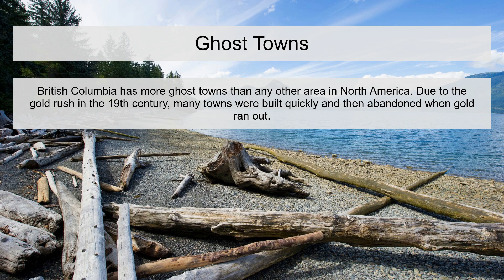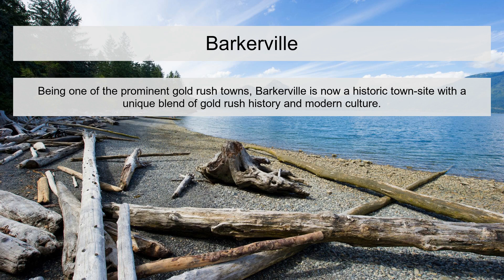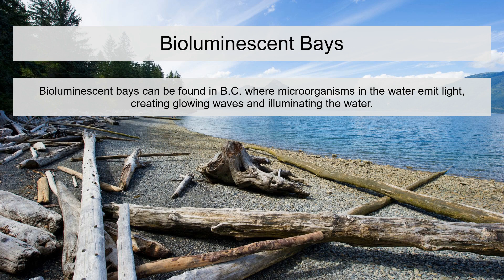Interesting Facts About British Columbia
I created this video to share interesting facts about British Columbia

Largest Museum in Western Canada
The Royal BC Museum in Victoria is the largest museum in Western Canada, and it's also one of the most popular tourist attractions in British Columbia.

Ghost Towns
British Columbia has more ghost towns than any other area in North America. Due to the gold rush in the 19th century, many towns were built quickly and then abandoned when gold ran out.

Biggest Ski Resort
British Columbia is home to the biggest ski resort in North America ‚Äì Whistler Blackcomb.

Canada‚Äôs Only Desert
Located in Okanagan Valley, British Columbia has Canada‚Äôs only desert, which is also home to the country‚Äôs only rattlesnake species.

Origin of the Name 'British Columbia'
The name 'British Columbia' originates from the Columbia River which was named by Robert Gray who discovered it in 1792.

World‚Äôs Longest Hiking Trail
British Columbia is part of The Great Trail, the world‚Äôs longest hiking trail stretching over 24,000 km.

Totem Poles
British Columbia is renowned for its totem poles, the largest collection of which resides in the Museum of Anthropology at the University of British Columbia in Vancouver.

The Gold Rush
British Columbia‚Äôs growth and prosperity started as a result of the Gold Rush in 1858.

Beautiful Provincial Parks
British Columbia boasts over 900 provincial parks and protected areas.

Unique Wildlife
British Columbia is home to a vast array of unique wildlife species including cougars, black and grizzly bears, orcas, bald eagles, and many more.

The Computer Mouse
The first computer mouse was actually invented in B.C by Douglas Engelbart in 1964.

Natural Wines
Known for its natural beauty, British Columbia also has over 370 wineries, many of which are world renowned for their sustainable practices and organic wines.

Highest Waterfall in Canada
Della Falls in British Columbia is the highest waterfall in Canada, falling from a height of 440 meters.

Greatest Diversity of First Nations languages
British Columbia has the greatest diversity of Aboriginal languages in Canada. Over half of the country's 70 First Nations languages are spoken in B.C.

Barkerville
Being one of the prominent gold rush towns, Barkerville is now a historic town-site with a unique blend of gold rush history and modern culture.

Vancouver Island
Vancouver Island, located in British Columbia, is the largest Pacific Island east of New Zealand.

Bioluminescent Bays
Bioluminescent bays can be found in B.C. where microorganisms in the water emit light, creating glowing waves and illuminating the water.

Record Breaking Trees
British Columbia is home to the largest Sitka Spruce tree in the world, located in the Carmanah Walbran Provincial Park.

B.C.'s Coat of Arms
The current Coat of Arms of British Columbia was granted by King Edward VII in 1906.

The Butchart Gardens
The Butchart Gardens in Brentwood Bay was created by Jennie Butchart in the early 1900s and now it attracts millions of visitors from around the world each year.

 Find more interesting facts on different places in Canada by visting CanadianDataInsights.com"